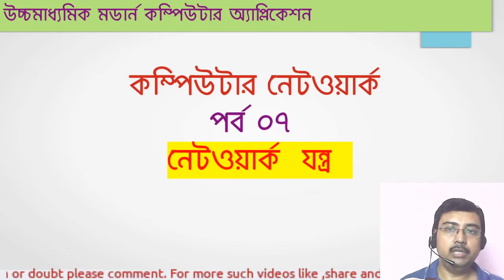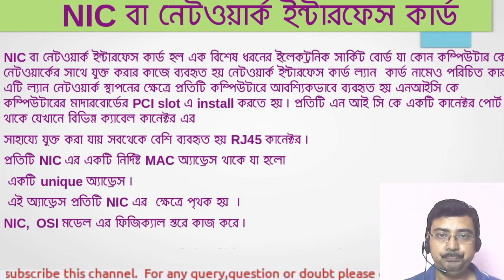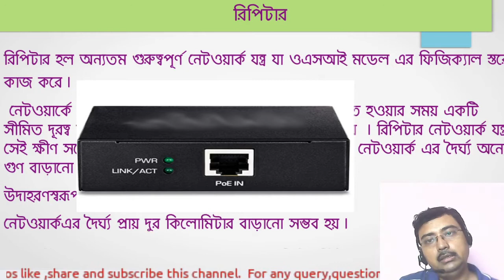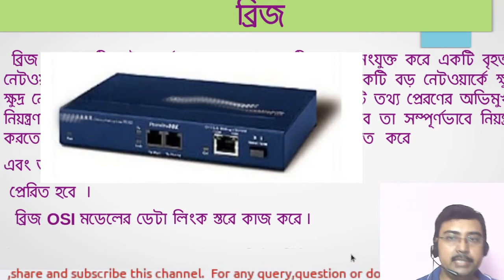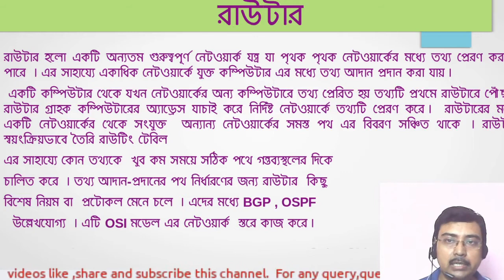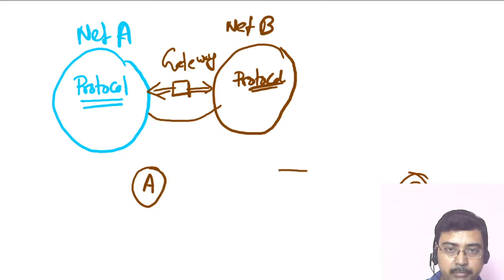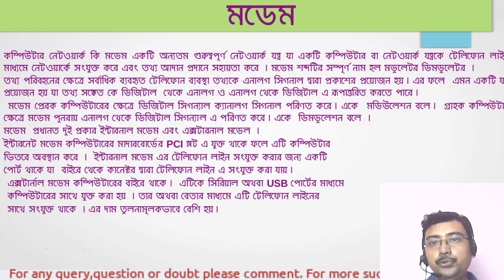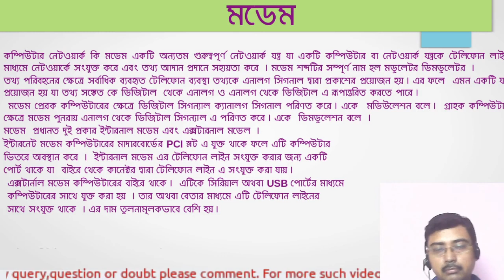Computer Network in bengali|কম্পিউটার নেটওয়ার্ক পর্ব ০৭ | নেটওয়ার্ক যন্ত্রসমূহ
উচ্চ মাধ্যমিক মডার্ন কম্পিউটার অ্যাপ্লিকেশন | কম্পিউটার নেটওয়ার্ক পর্ব ০৭ | নেটওয়ার্ক যন্ত্রসমূহ